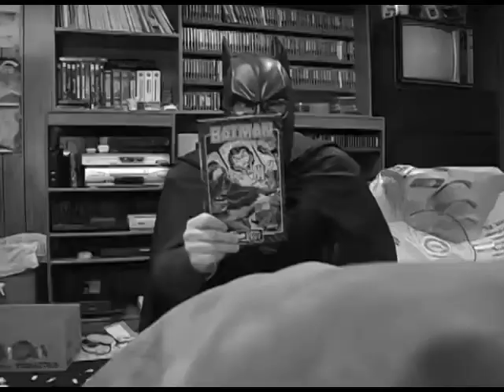Why Garfield Hates Mondays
So long old friend...